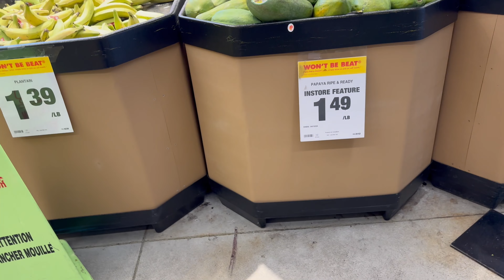WEEKLY VLOG| PRAGANCY CRAVINGS COME GROCERY SHOPPING WITH US + SWIMMING AND MORE...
God~Family~Time

Hi there!

Follow us along the ups and downs of life.
We're excited to share our journey and connect with you all!

Instagram~thewilliamsfamily_2020 or shaneika.w
Facebook~ The Williams Family
IF YOU WOULD LIKE TO SEND US SOMETHING ~
RPO JANE WILSON
NORTH YORK ON M3L 0G9
 For my favorite Amazon must haves!
Some links above are affiliate links from which we get a small commission, which does not affect you as a customer at all, but helps us keep on making videos for you guys! All opinions are our own. If you use our links we greatly appreciate you supporting us and our channel! Thank you!